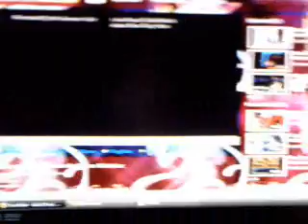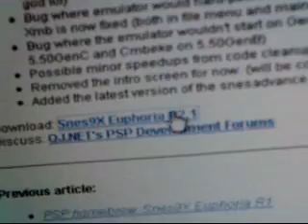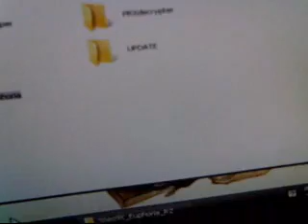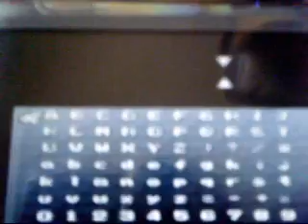How To Play Snes Game's On A Psp,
Download Link's

Get rom's from google.